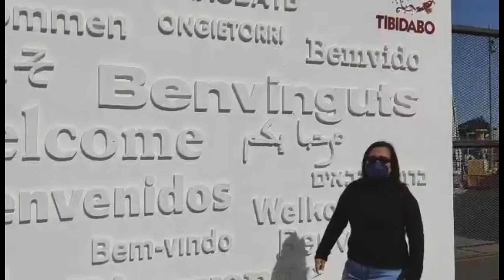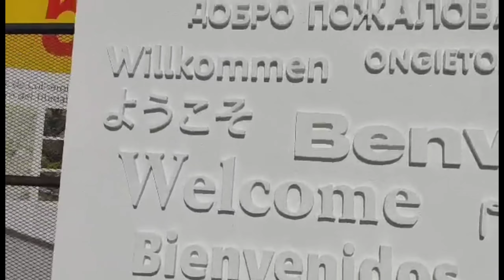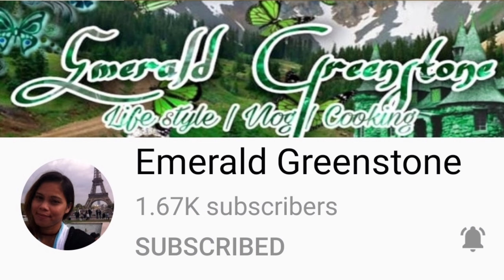Tibidabo Church | While In Pandemic | Barcelona | Eve Emil